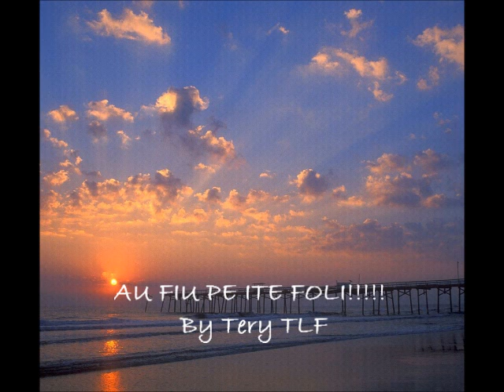Au fiu ite foli !!!!